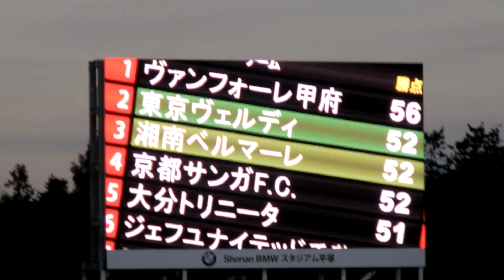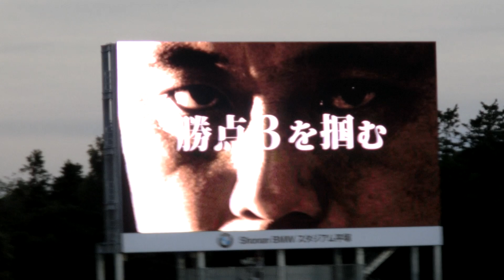2012/08/19 湘南vs東京V プレゲーム映像（煽り映像）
2012 J2第29節 湘南ベルマーレvs東京ヴェルディ Shonan BMW スタジアム平塚
プレゲーム映像（煽り映像）動画です。
本日は花火バージョン！高解像度のビジョンは流石です。
最初の方、音声が上手く録れてません・・・